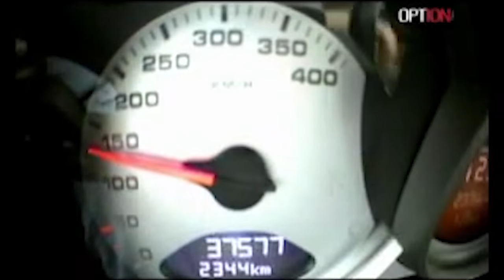Podcast - C'est la Fête - Part 2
[Podcast]

Cette semaine, on se fait un apéro ?
En tout cas, c'est le t'aime de cette semaine !

Et toi ? Quel genre de spécimen es-tu en apéro ?

Un podcast de Jérémy Moreau et Robin Ylding

Feat
Fatal Bazooka / Mrs Yéyé / 113 /
La Compangie Créole

Musique et son :                              Ludovic Coffin ( Sekt)

Merci à Helène pour la sarouel,
Marion et Fred pour le soutien

Bobone toi